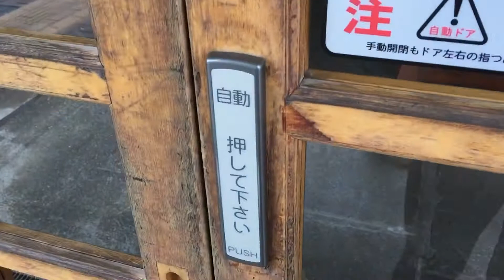【人生初】味噌田楽を食べる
味噌田楽おいしーーい😋💕
お土産に山椒味噌買っちゃった😍

たんちゃんにやって欲しいこと、お題など大募集チュウ😚💋💕